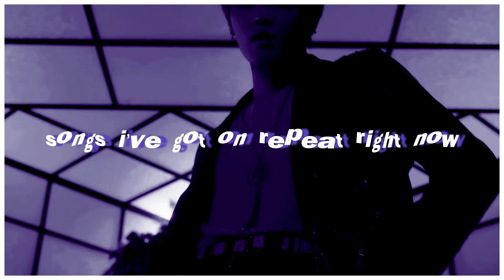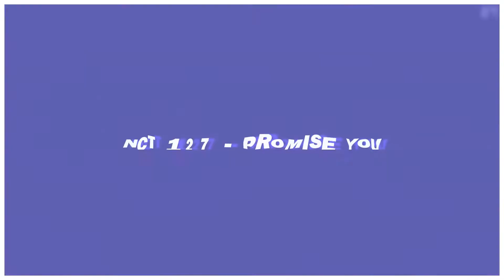songs i've got on repeat right now [pt. 19]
What are your favorites right now?
[Upcoming Videos]
-Favorite Parts of NCT127's Title Tracks
(^I may wait until after NCT 2021 to do this one just in case^)
-Part 3 of Futuristic MVs
-Favs of November - End of November/Early December
-B-Sides of November - End of November/Early December
-Favs of December - End of December/Beginning of January
-B-Sides of December  - End of December/Beginning of January
-Ranking 2021 Debuts of the Second Half - End of December/Beginning of January
-2021 Fav Title Tracks (Boys Version) - January
-2021 Fav Title Tracks (Girls Version) - January